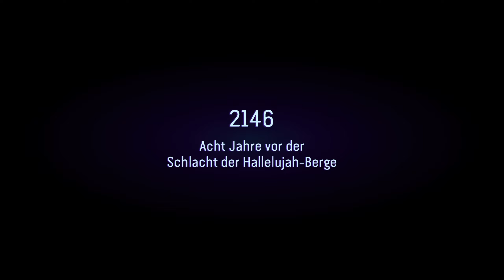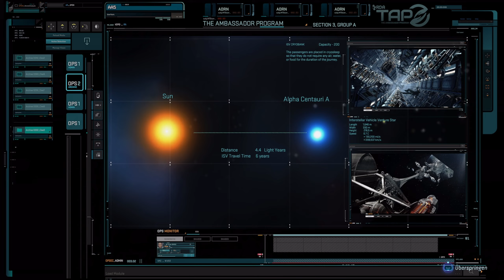Avatar Frontiers of Pandora 🌊 [001] - Navi sind keine Menschen [WQHD German Let's Play]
🌊 Let's Play: Avatar Frontiers of Pandora

Partner:
Informationen zum Spiel:
ERKUNDE EINE WELT VOLLER WUNDER UND GEFAHREN
Erlebe die epischen Wunder des Westlichen Grenzgebiets, eines unbekannten Kontinents von Pandora. Reise durch atemberaubende und unberechenbare Open-World-Regionen, in denen jede Unachtsamkeit tödlich enden kann.

WERDE TEIL DER NA'VI
Nutze deine unglaubliche Kraft und Beweglichkeit, passe deinen Charakter an, stelle neue Ausrüstung her und verbessere deine Fähigkeiten und Waffen deinem Spielstil entsprechend.

FLIEG DURCH DIE LÜFTE
Verbinde dich mit deiner eigenen Banshee, die dir nicht nur in Luftkämpfen einen Vorteil verschafft, sondern auf der du auch durch das Westliche Grenzgebiet reisen kannst.
Publisher: Ubisoft
Entwickler: Massive Entertainment, Ubisoft
Erstveröffentlichung: 07.Dezember 2023
Platform: Windows, Xbox Series X/S, Playstation 5